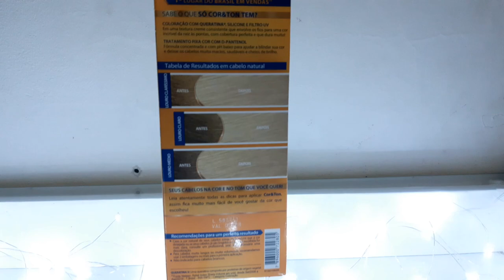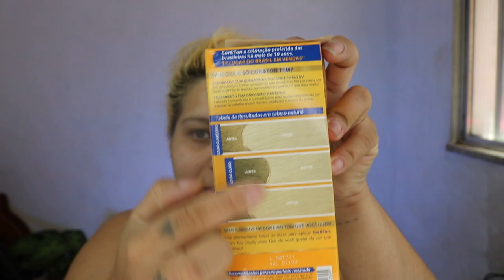Retoque de raiz com Niely Gold 12 11 Cor e Ton